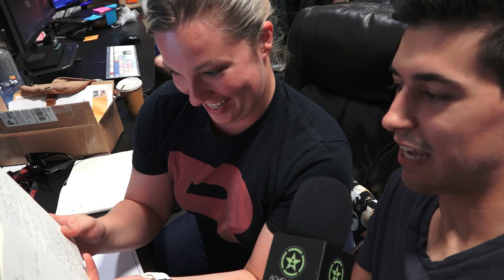Post-RTX Blues - AHWU for July 5th, 2016 (#324)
Achievement Hunter Weekly Update.

This week on AHWU:
The sky is cryin'
Jack and Geoff nowhere in sight
Matt and Trevor AHWU - that's alright

I've been looking for my Geoffy
And I wonder where can he be

I saw my Geoffy early one morning
He was stumbling on down the lane
I saw my Jacky early one morning
He said "Fuck AHWU, that shit's a pain"

You know it hurt me, hurt me so bad, yeah
Made my poor heart skip a beat
Help me now

I've got a real, real bad feelin'
That my Geoffy, he don't love me no more
That my Jacky don't love me no more

You know the sky, the sky's been cryin', yeah
Can't see the tears past Gavin's nose